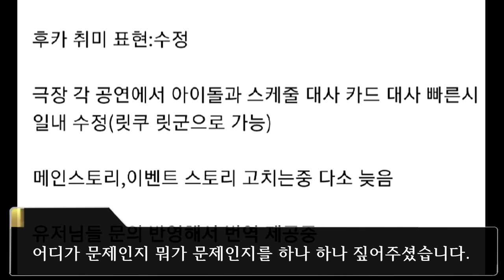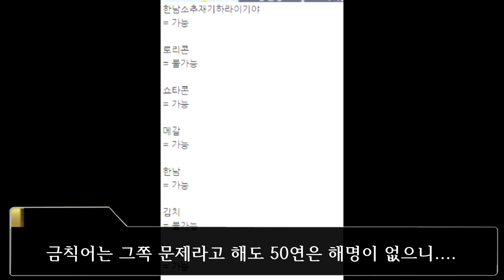9월 9일 특별생방 와카코누님이 직접 번역 해명했습니다. [한국 밀리시타 번역 해명]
9월 9일 밀리시타 방송국 한국 런칭 기념 특별생방.
토크 방송으로 끝날줄 알았으나, 총괄PD 하자마 와카코씨가 드디어 해명했다.